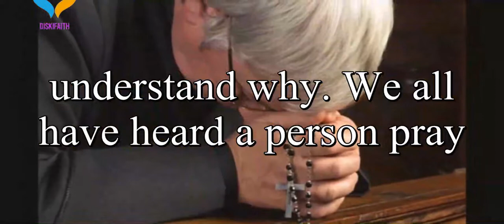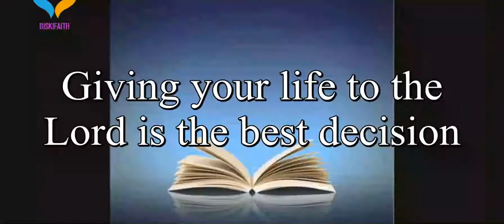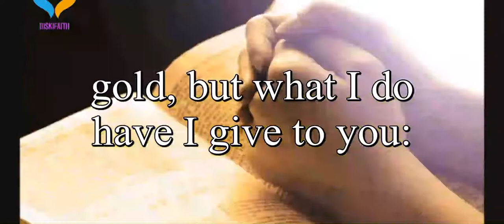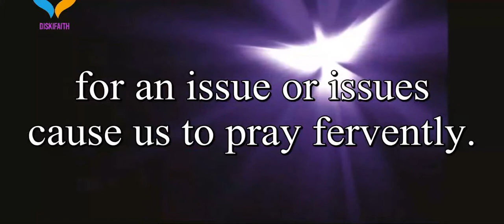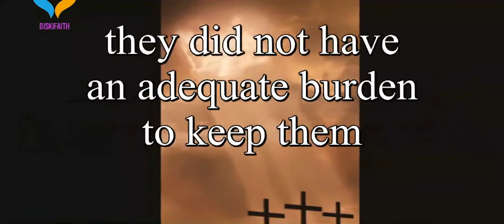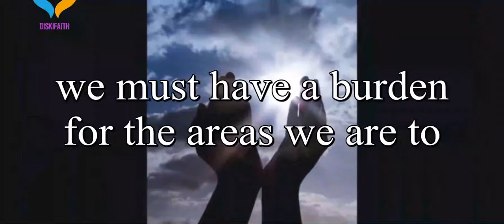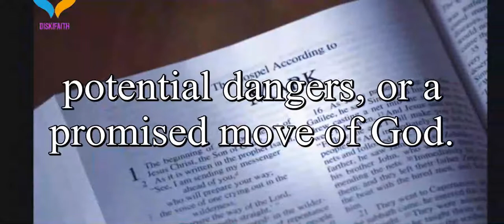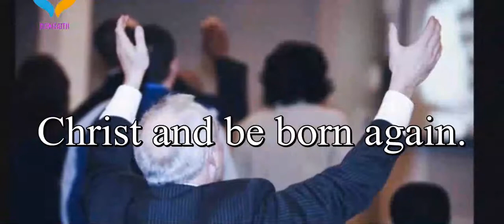What is the Importance of Knowing God’s Covenants